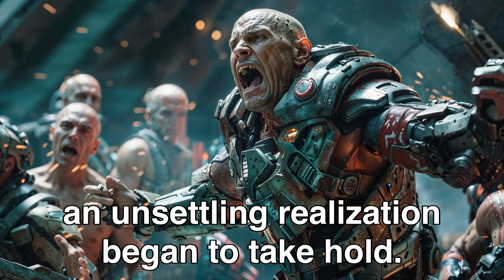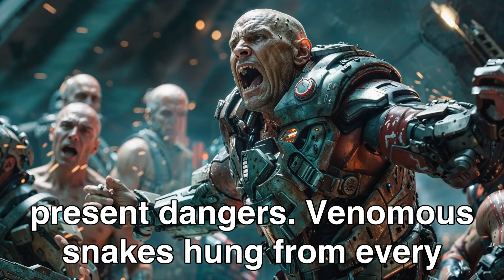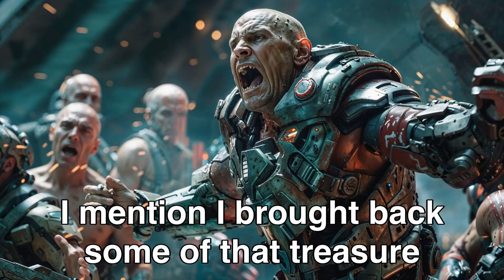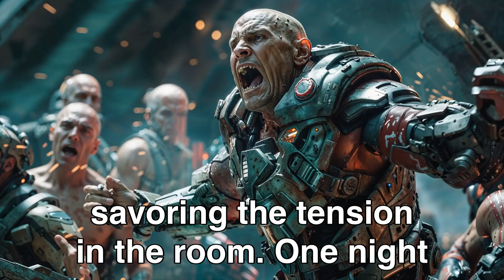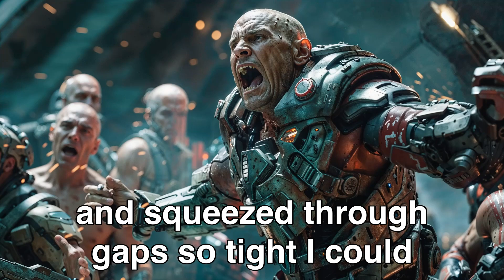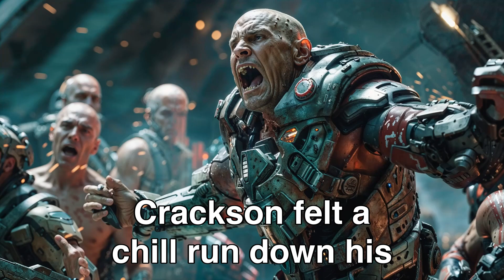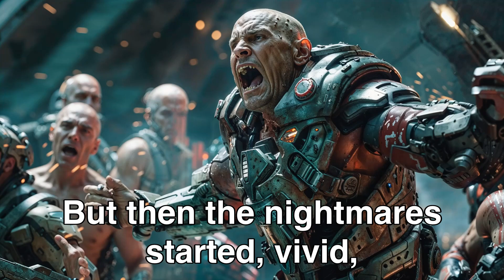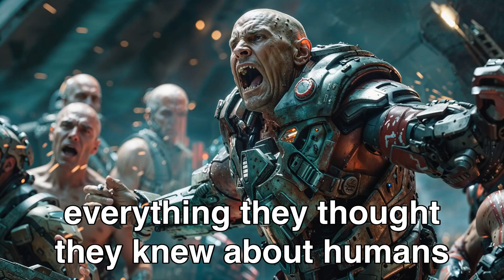Earth's Toughest Student Astonished Classmates with Deathworld Tales